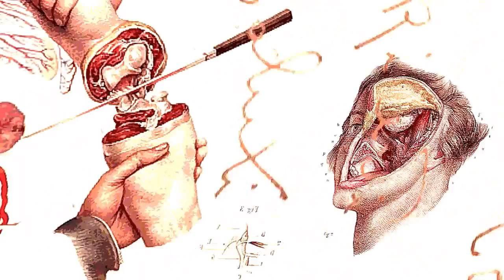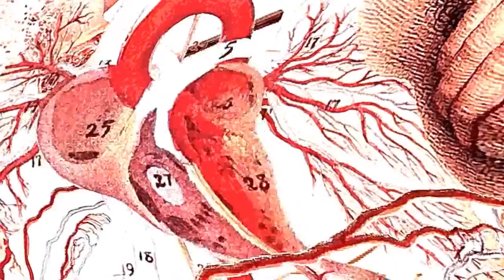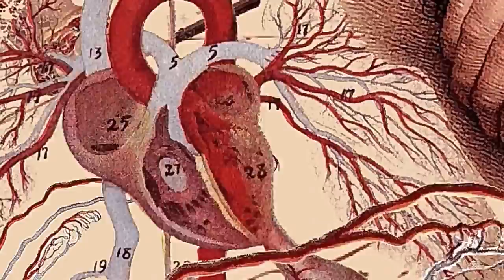Masashi - Doctor Tool 11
🚮 Morbid and Silly Loop